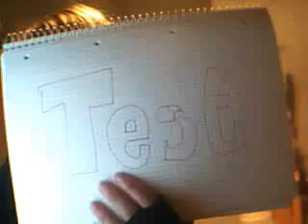Kittys test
Nur ein test, um zu checken wie man videos hochlädt ^^ als nebendarsteller: meine mama